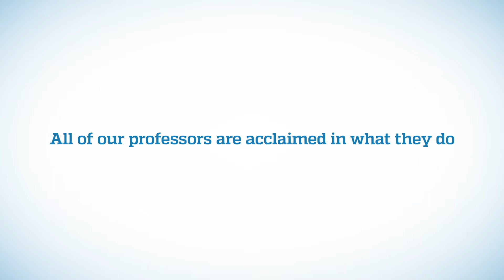Academy of Chiropractic - Post Doctoral Education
The Academy's post-doctoral courses are considered by many the best online courses in any profession.

Many of our courses carry credentials from both chiropractic and medical academia along with state and Federal licensure agencies. Our faculty consists of leading in chiropractic, neuroradiology, neurosurgery, biomechanical engineering, mechanical engineering, and medical physics. Their experience ranges from putting the first man on the moon to studying and working with Nobel Laureate who invented the MRI to bringing the first practice protocols for acute patients in the chiropractic industry.